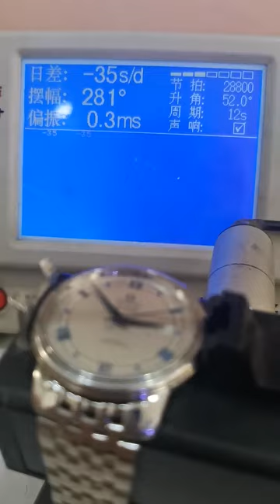Be a caring watch repairer men's fully automatic mechanical watch watch repair No big problem, easy